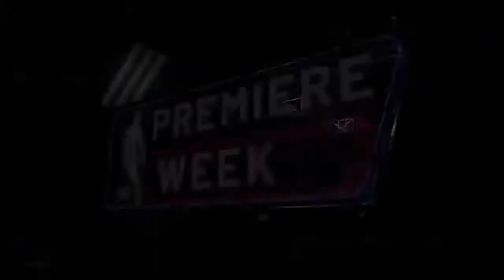Play in Game - (16) UMKC vs (16) Montana